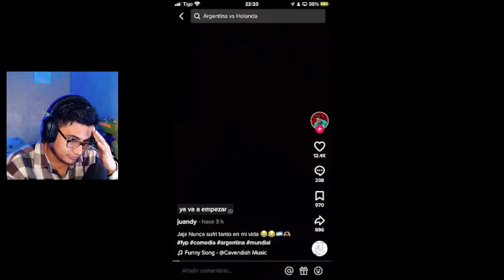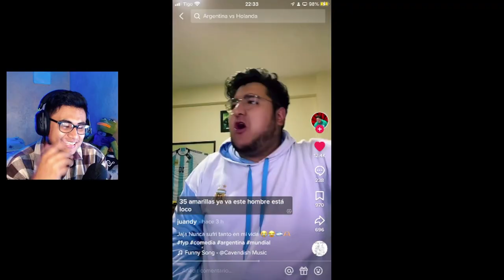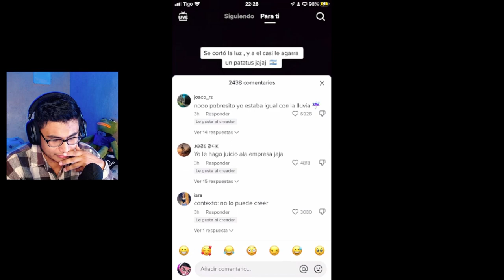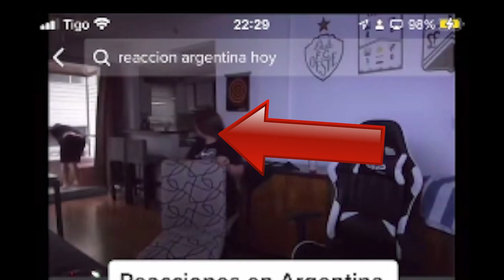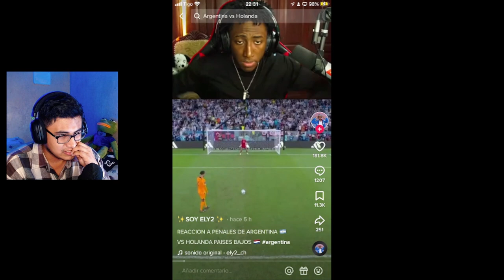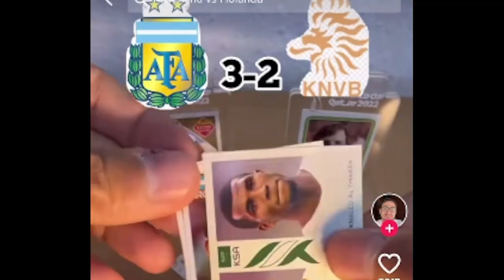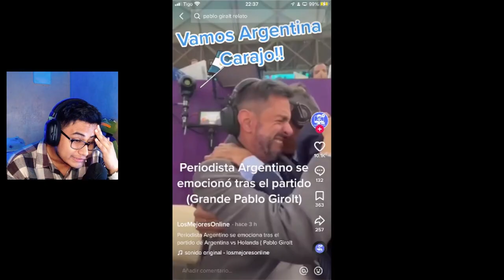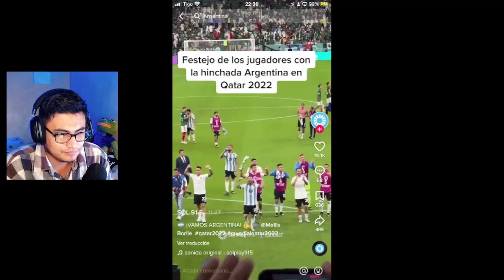🚨Messi CAMPEON del MUNDO🚨| Reaccionando a Tiktoks #5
👑NUEVO DISCORD👑

**VIDEO GRABADO EN STREAM**